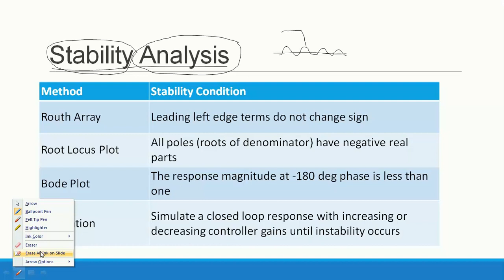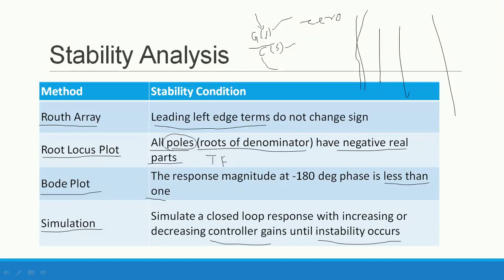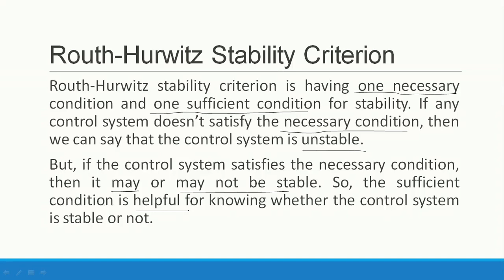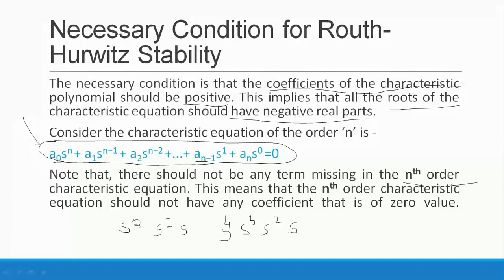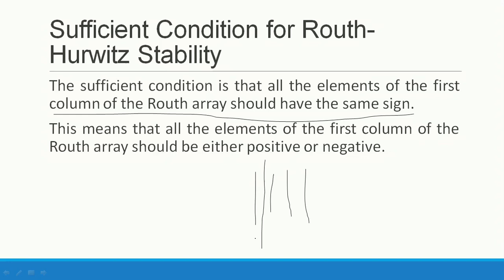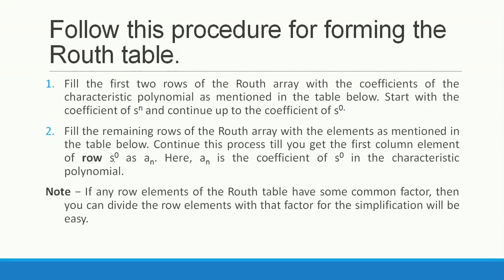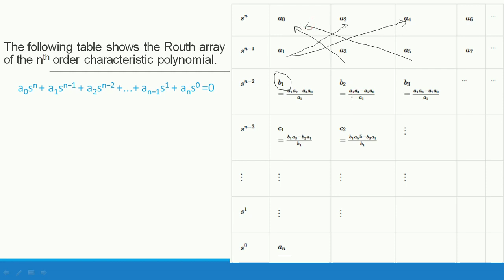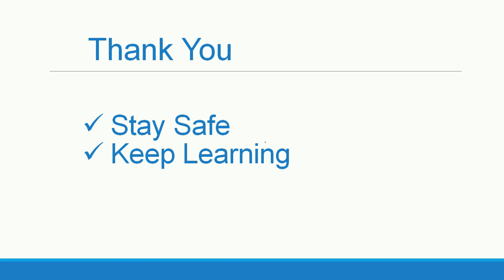Routh Hurwitz Criterion